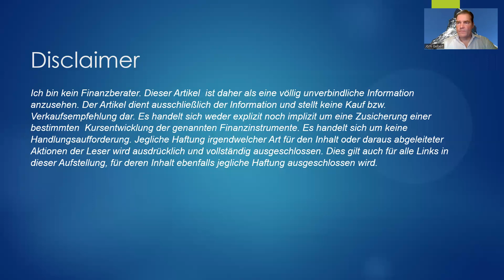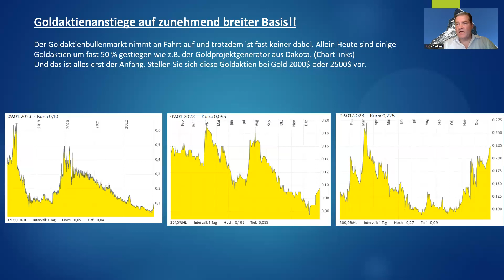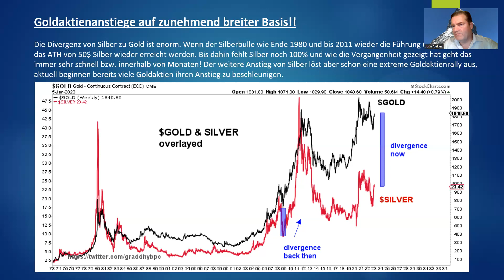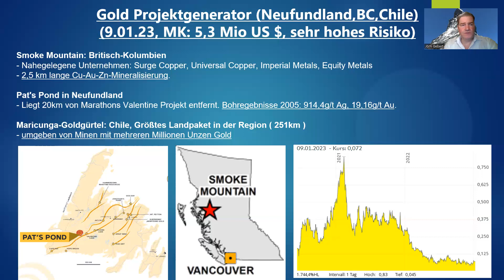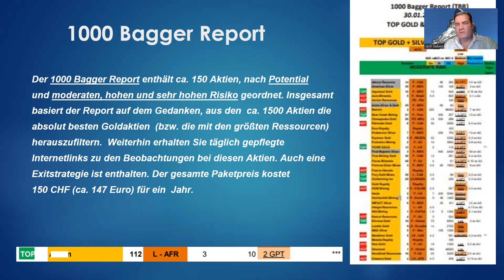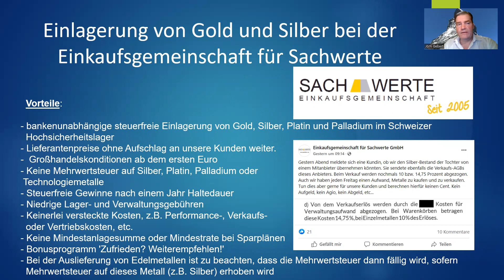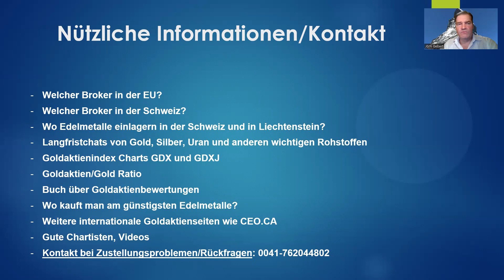Silberaktien | Goldaktien - Goldaktienanstiege auf zunehmend breiter Basis!!